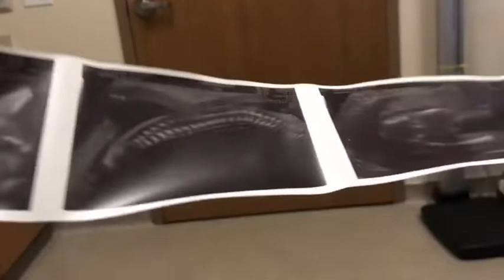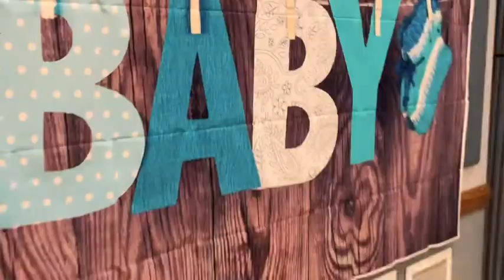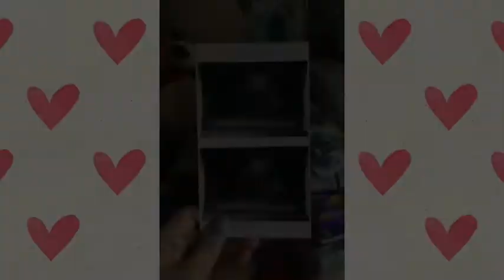To Our Son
We feel so so blessed to add this little guy to our new family. And shout out to Kylie Jenner for the format to finally make our announcement ♥️